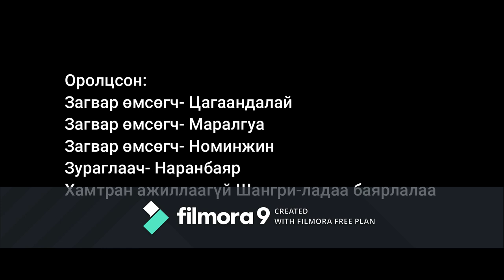AVANT-GARDE PHOTOSHOOT VLOG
A fun day making an avant-garde photoshoot. We have participated in Shilmel Zagvar's competition among teams with different photoshoot topics.

Most importantly, we learned about model poses, picking the right outfit, makeup and location for the photoshoot. Sit back and enjoy the video!
I couldn't erase the watermark and sorry for that! Please let me know if there are any free ways to get rid of the watermark ^^